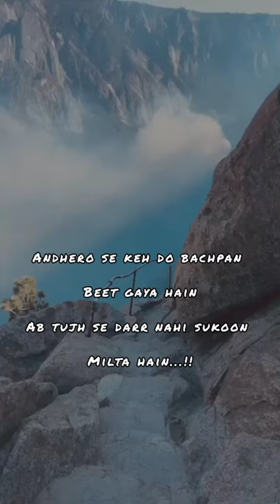andhero se keh do shorts by sanskar vibes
ᴜꜱᴇ ᴛᴀɢ
ᴅᴍ 💌 ꜰᴏʀ ᴀɴʏ ꜱᴜɢɢᴇꜱᴛɪᴏɴꜱ 🗯️
Also follw me on my
Open this link to connect with all social media platforms